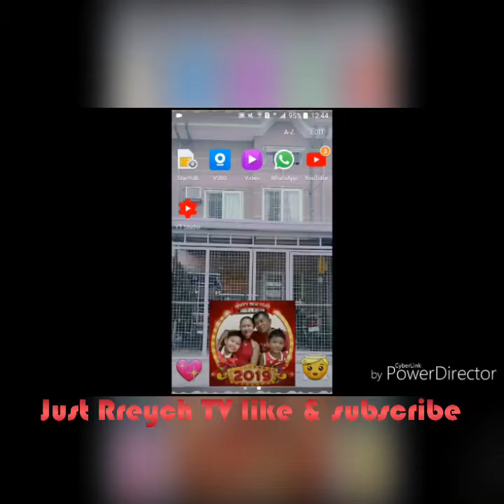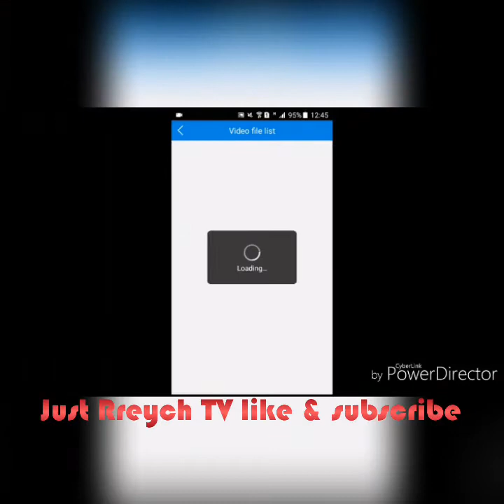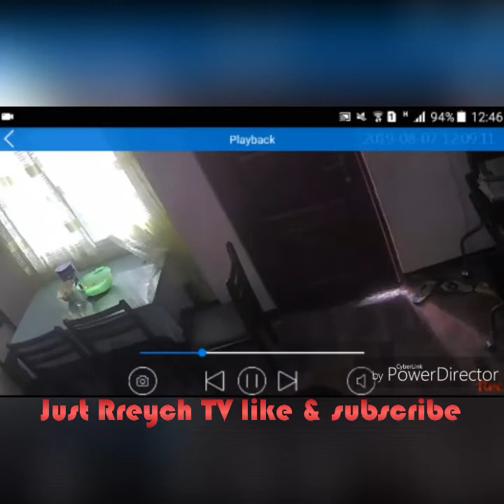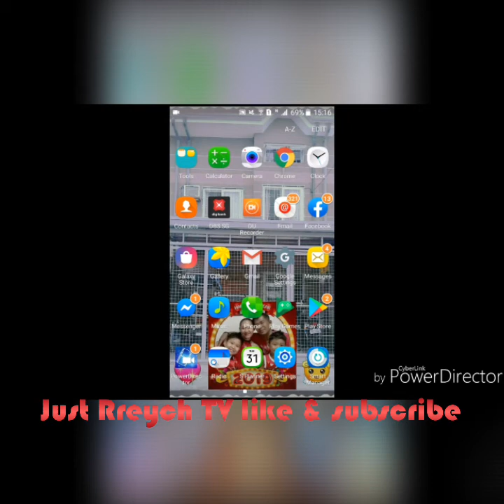How I Manage My Children Miles Away